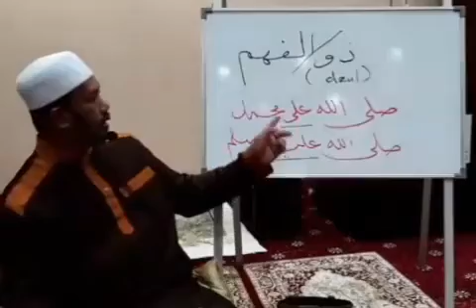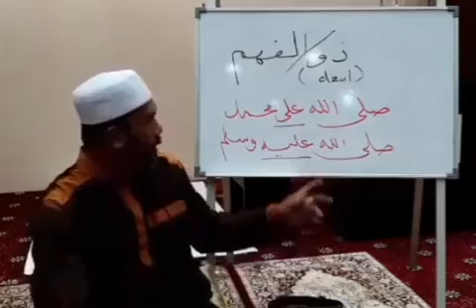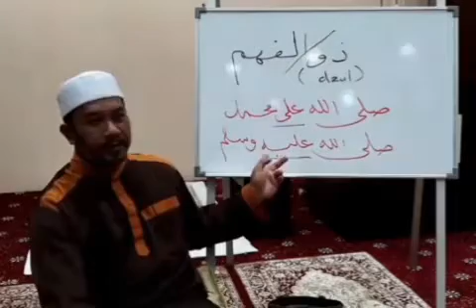Selawat ke Nabi Mumammad SAW yang betul